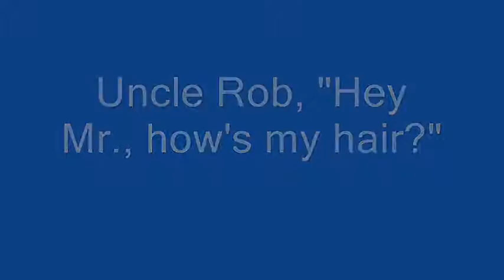Justin Overfelt XC Racing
2010 GNCC Ironman ATV AM Quads